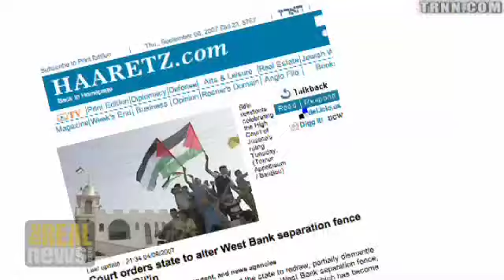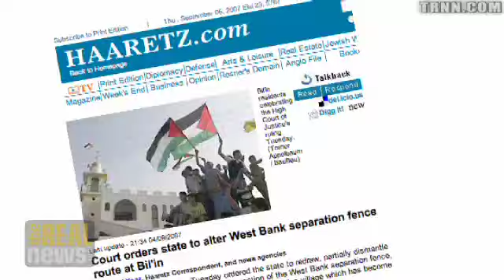Palestinians tear segregation barrier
In weekly Friday protest in Bi'lin, Palestinian territories, thousands tear through segregation barrier.